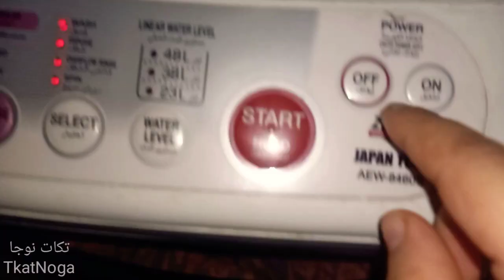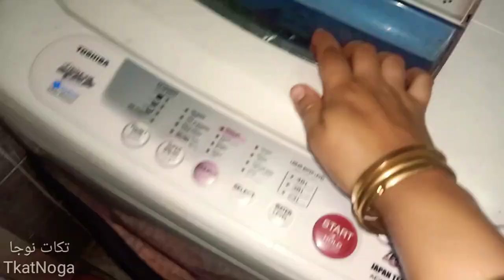مين الكذاب اللي قال ان الجواز راحه 🙈 انا ما شفتش لحد دلوقت غير المرمطه بس 🥺صغيره على الهم يانوجه💃🏼